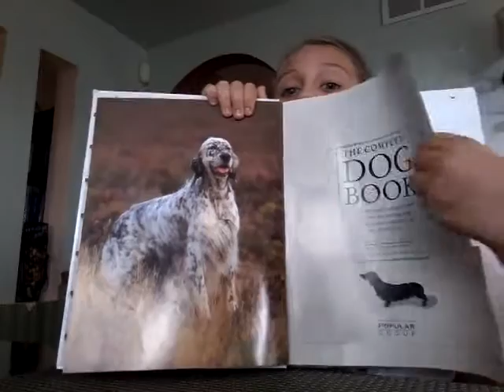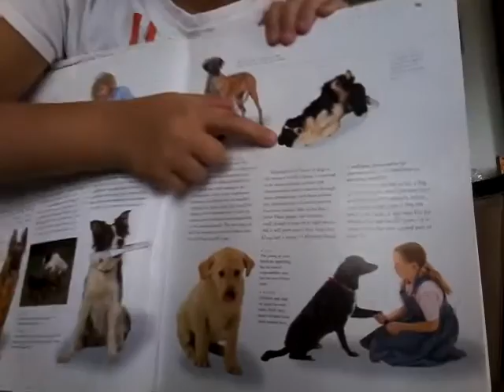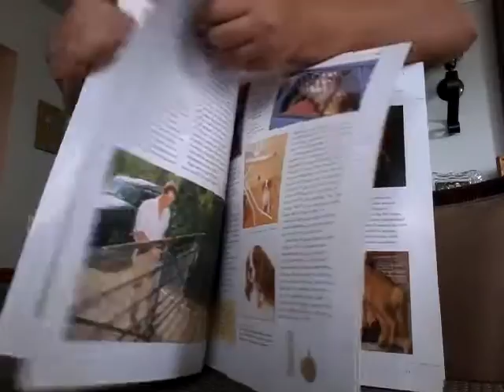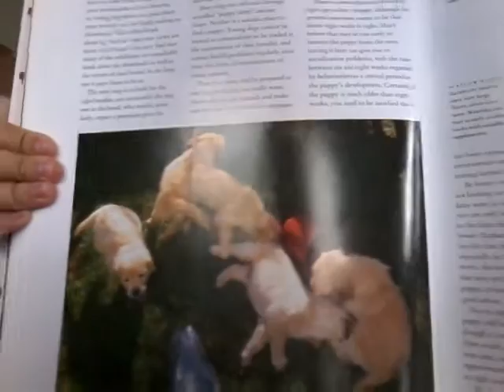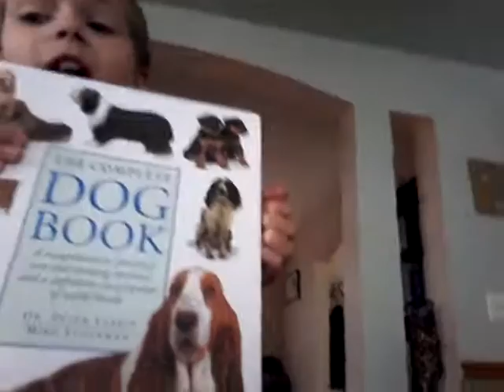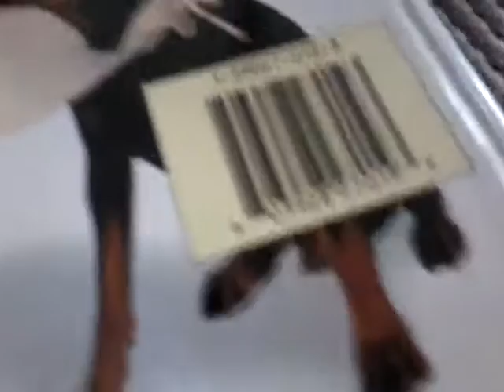Just hanging with you guys 😊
Published on Oct, 2